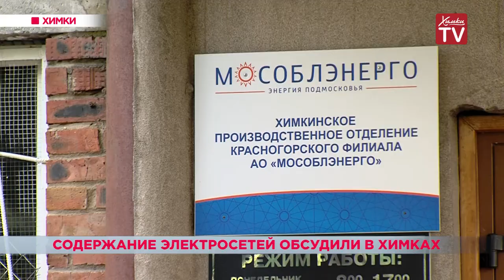Содержание электросетей обсудили в Химках. 16.08.19